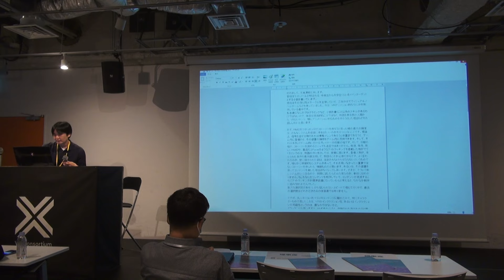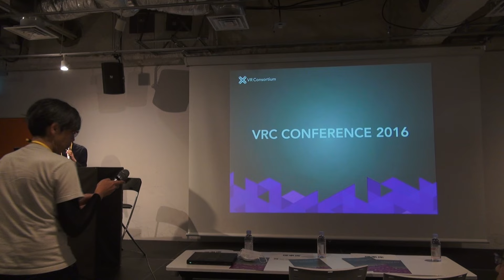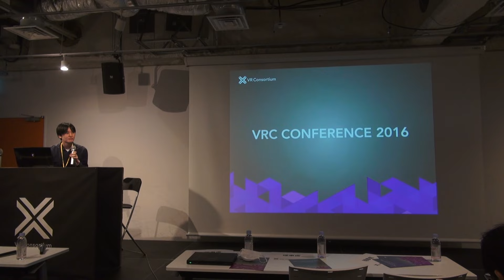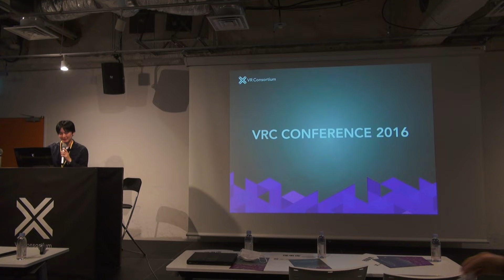3. 支倉 凍砂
VRCカンファレンス2016